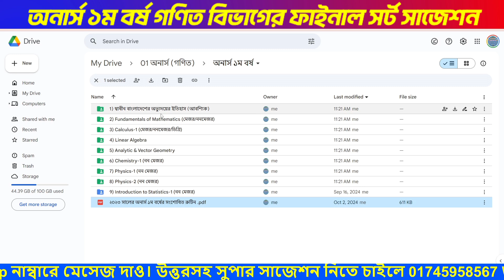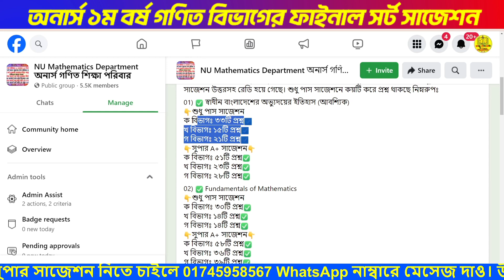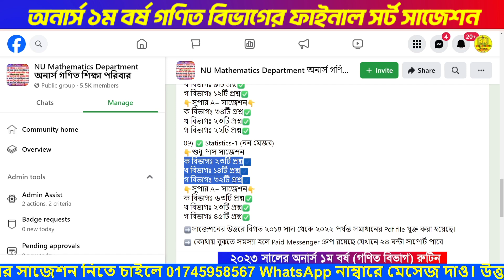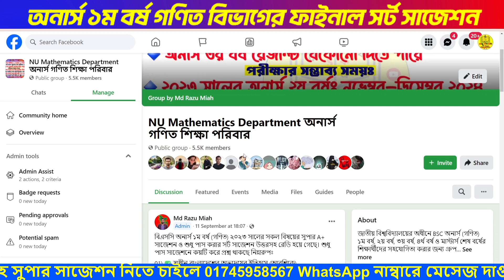BSC honours mathematics department suggestion 2024 | অনার্স ১ম বর্ষ গণিত বিভাগের ফাইনাল সর্ট সাজেশন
অনার্স ১ম বর্ষ গণিত বিভাগের ফাইনাল সর্ট সাজেশন | BSC honours mathematics department suggestion 2024

দীর্ঘ প্রায় ১২ বছরের অভিজ্ঞতা দিয়ে BSC অনার্স ১ম বর্ষ, ২য় বর্ষ, ৩য় বর্ষ, ৪র্থ বর্ষ ও মাস্টার্স শেষ বর্ষ (গণিত বিভাগ) এবং ডিগ্রি সকল বর্ষের BA/BBS/BSS/BSC সকল বিষয়ের বিগত সকল প্রশ্নের উত্তরসহ সুপার A+ সাজেশন ও শুধু পাস করার জন্য সর্ট সাজেশন রেডি করা হয়েছে। শুধু পাস করার সর্ট সাজেশন মাত্র এক রাত পড়াশোনা করলে ১০০% পাস করবে ইনশাআল্লাহ। উত্তরসহ সুপার সাজেশন নিতে চাইলে 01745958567 WhatsApp নাম্বারে মেসেজ দিন ।